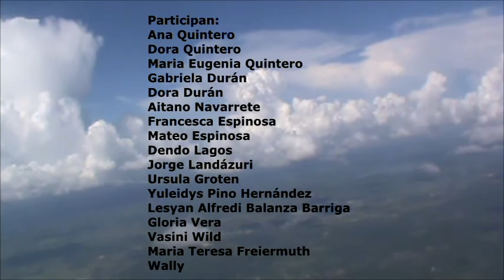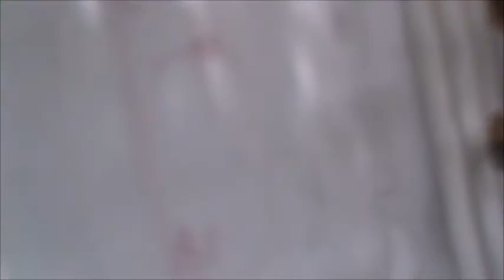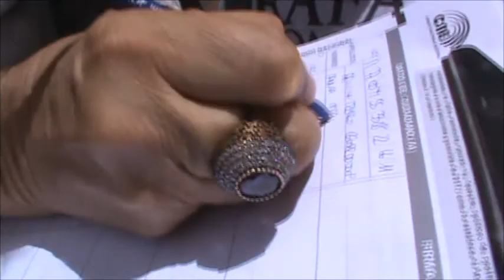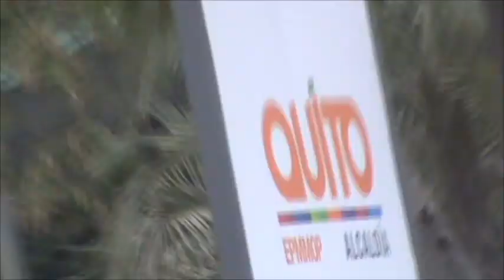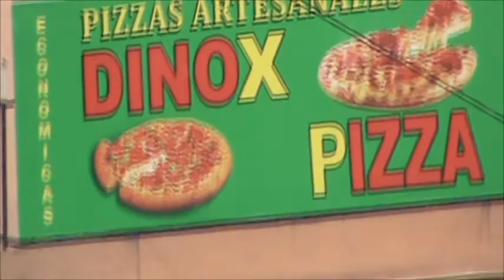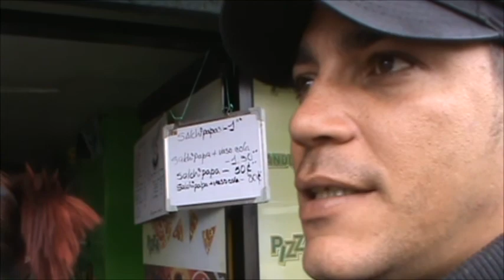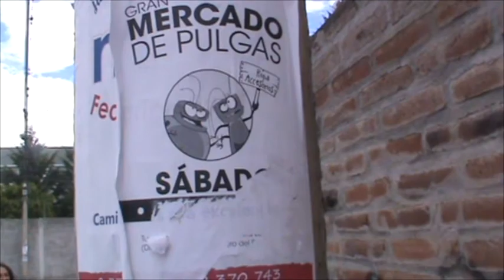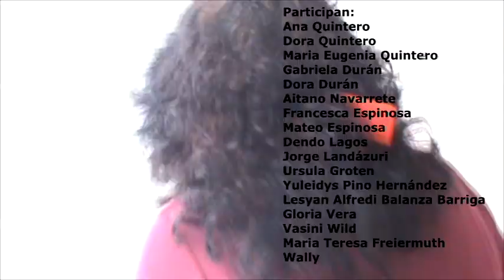A Dora Ecuador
Son tres hermanas Dora, Ana y María Eugenia Quintero, sabias mujeres, que nos cuentan sus pareceres acerca de la vida, la política y el arte. El tema es la migración, el tema es la creación artística, siempre el tema es la humanidad.
Mientras Dora, crea la belleza, Ecuador descontento con la inmigración cubana reniega el curso que toma el país bajo el mando del presidente Correa.
Obra de Dora Quintero; orfebre, escultora, joyera; artista ecuatoriana.
Documental/01:20:29/Ecuador/Quito/2016